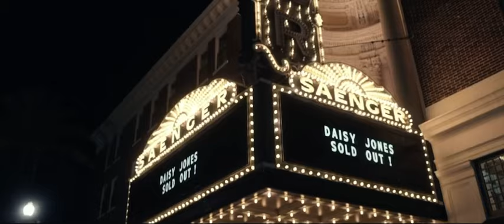The Band And I || Daisy Jones & The Six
hey guys it’s been months since i posted 😍😍😍

i’m probably going to make a couple more for daisy jones bc i finally screen recorded the whole series and i have some ideas but let me know if y’all have any requests bc honestlyyyyy i need inspo 🔥🔥🔥🔥

anyways that’s all i hope you luvvvv this music video because i love it and i’m really excited about it!

xoxo